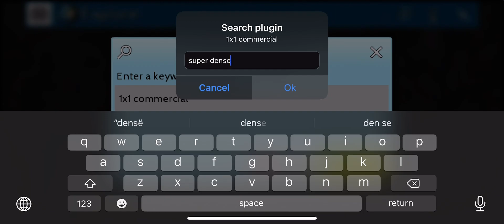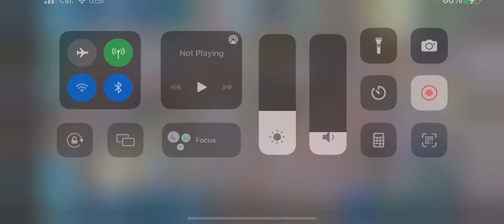TheoTown Sandbox 207